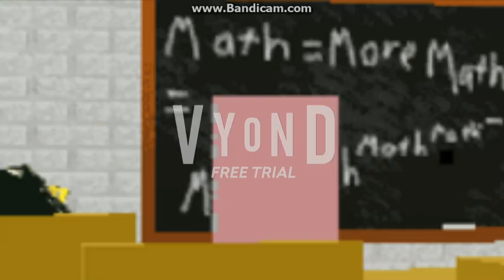Rosie goes to Baldi's Basics (Collab Entry)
This is a Collab Entry for KingRay157's Baldi's Basics Go!Animate Collab

No Copyright included

Caillou belongs to DHX Media